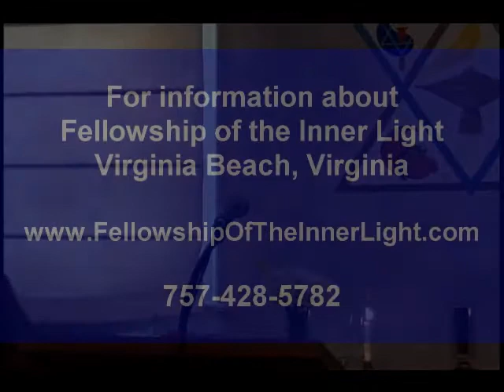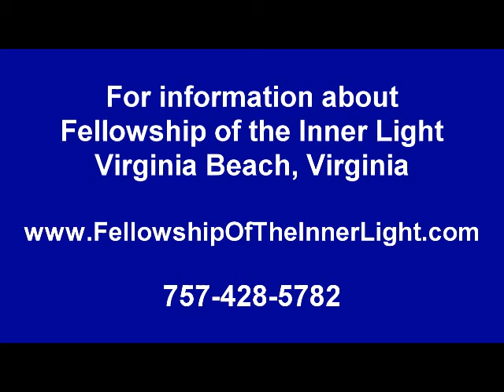PMH Atwater - Story Teller (2018)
PMH Atwater shares stories to help raise our consciousness. "A Manual for Developing Humans" is her most recent book and is a must read.